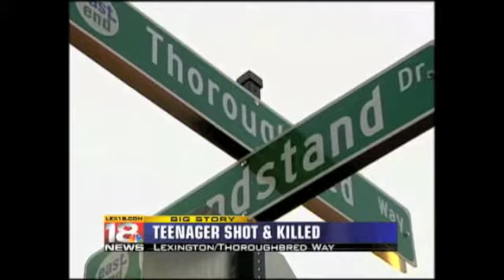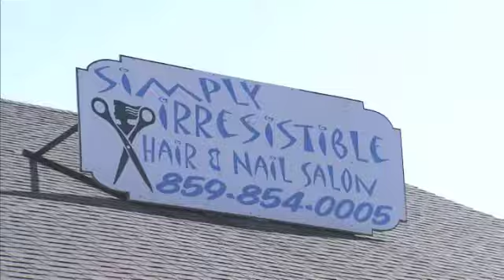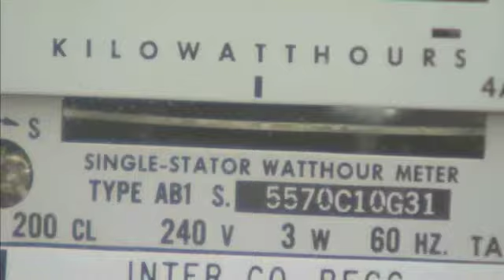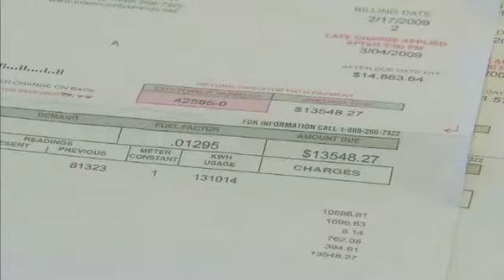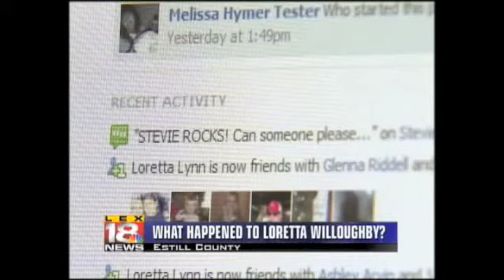Adam Baker - Reporter Reel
October Update